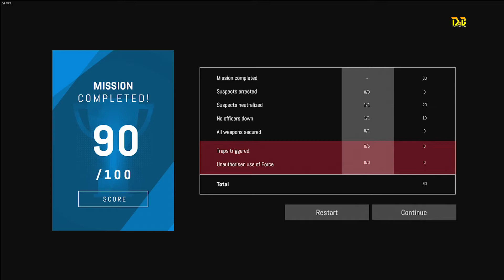Zero Hour Gameplay | CAFE FOURTEEN (90%) || DeadABeast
System specs:-
GPU - Sapphire RADEON R7 260X
Motherboard -  Gigabyte H81
CPU - INTEL I3 4th gen 4130k
RAM - 8GB DDR 3 1333 Mhz
HDD - 500GB
Mouse - A4TECH
Keyboard - A4TECH Keyboard
Headset   - Havit HV-H2168D Gaming Black

1
Artist: Phantom Power
Album: Circuits and Salvation
2
Music Link: ashamaluevmusic.fanlink.to/eaSj
3

*** Songs are not using commercial purpose***